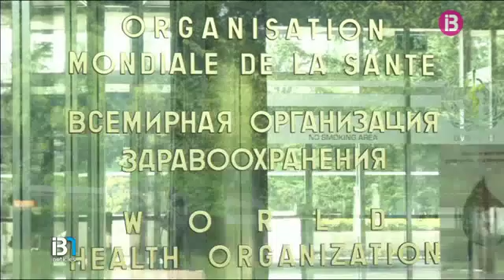L'OMS reconeixeria errors en la gestió de l'Ebola